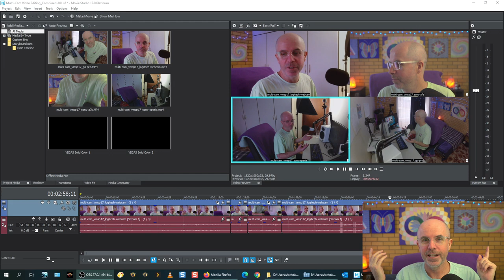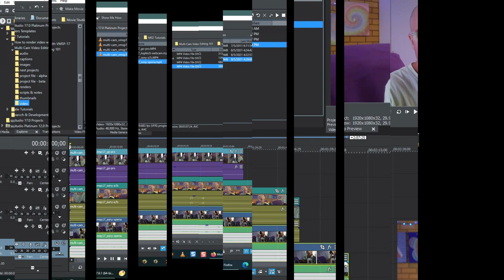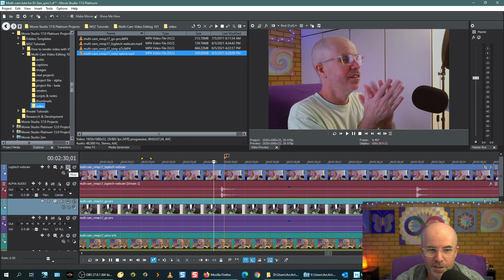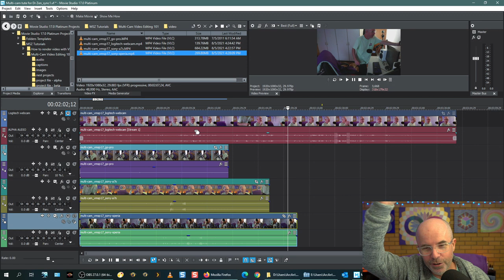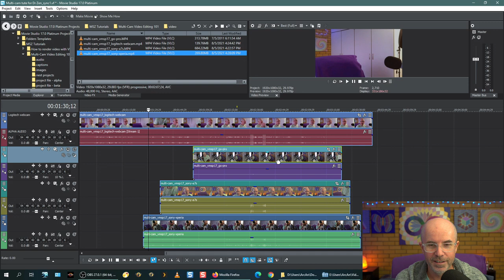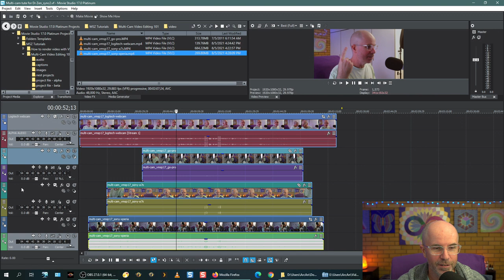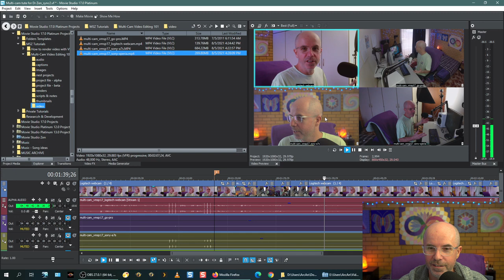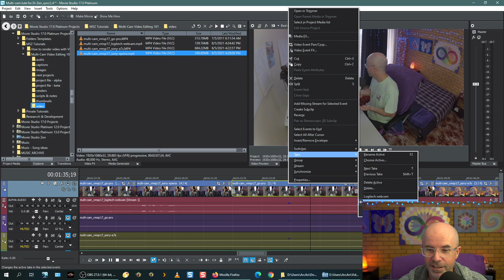How to Edit Multi-Camera Video in Vegas Movie Studio 17 Platinum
This tutorial will teach you how to edit videos from the same shoot, that were recorded with different cameras and/or microphones. It will work in Vegas Movie Studio Platinum 14, 15 ,16 & 17 and also Vegas Pro.

🔗 Chapter Topics for this Video
0:00 Intro
1:10 Link to alternate tutorial for Vegas Movie Studio Platinum 13
1:30 Planning out your Video & Audio configuration for Video Cameras
4:21 Make sure different cameras recorded with the same Frame Rate
5:57 Make sure different cameras recorded with the same Frame Rate
6:49 Manually Syncing Audio Tracks
10:52 Syncing with Video when there is no Audio Waveform
13:56 Syncing Audio using Automation tool
17:03 Remember to create a final Group, so that everything remains in Sync!
18:21 Activating Multi-Cam Editing

ℹ️ Additional information and/or related tutorials
How to Edit Multi-Cam Video with Movie Studio Platinum 13 (or older)